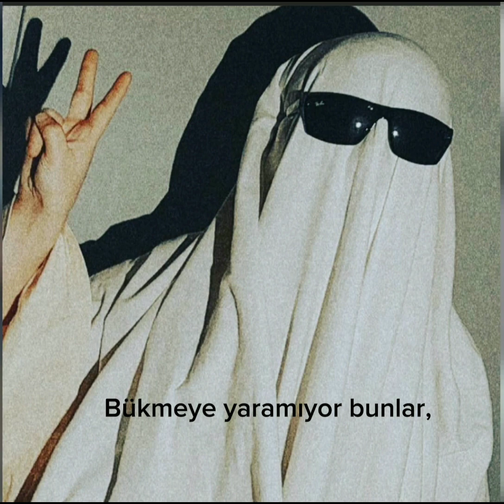Jack Stauber Oh Klahoma → Türkçe çevirisi